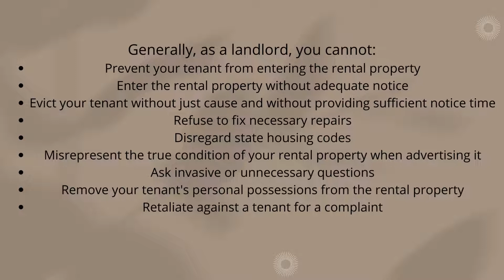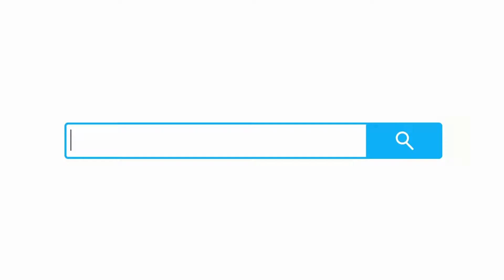What are things a landlord cannot do